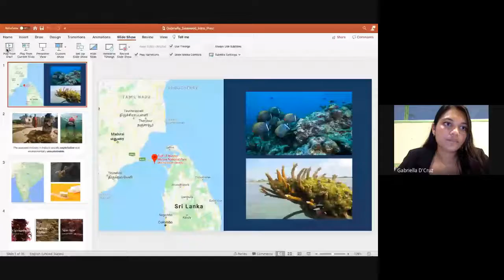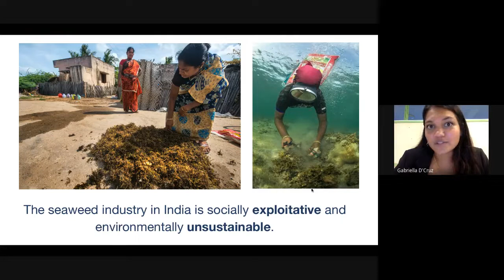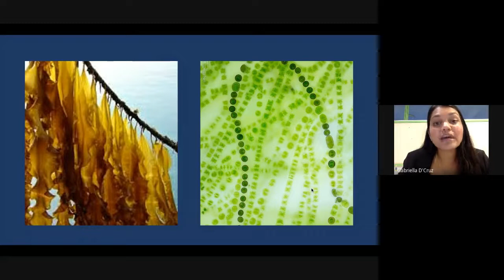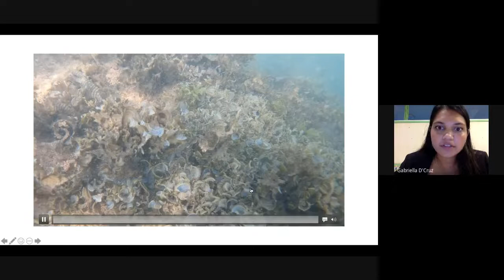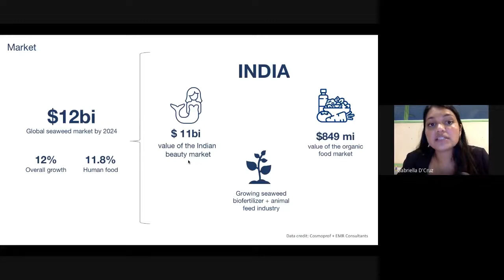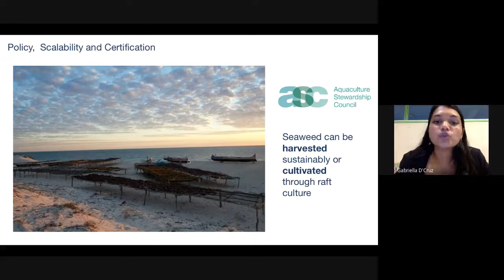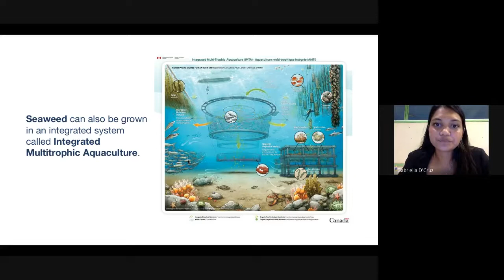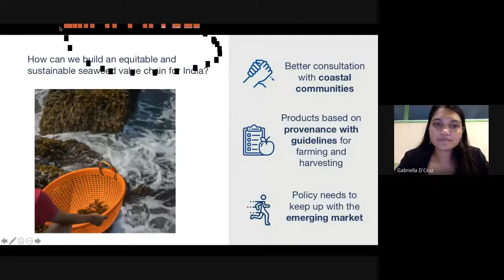Seaweed and Biodiversity Conservation By Gabriella D'Cruz